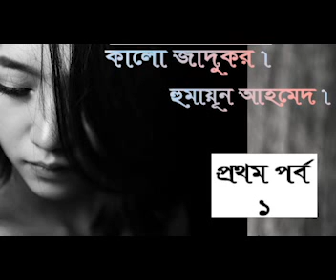কালো জাদুকর 1/8 | হুমায়ূন আহমেদ | Humayun Ahmed | বাংলা অডিও গল্প | Bangla Audio Story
কালো জাদুকর  | হুমায়ূন আহমেদ | Humayun Ahmed | বাংলা অডিও গল্প | Bangla Audio Story

বাংলা অডিও গল্পঃ কালো জাদুকর
লেখকঃ  হুমায়ূন আহমেদ
মূলভাষাঃ বাংলা

আমরা আমাদের ওয়েবসাইট, ইউটিউব চ্যানেল ও ফেসবুক পেজে বই সম্পর্কিত বিভিন্ন তথ্য ও সেই সাথে কিছু বিখ্যাত লেখকদের লেখা বইয়ের অডিও ক্লিপ প্রচার করে থাকি। আপনাদের যদি বই বা বইয়ের গল্প সম্পর্কে জানার আগ্রহ থেকে থাকে তাহলে আমাদের ইউটিউব চ্যানেলে, ফেসবুক পেজ বা ওয়েবসাইটে  এ আমাদের কে ফলো করে রাখতে পারেন,  আমরা সেখানে নিয়মিত বই সম্পর্কিত বিভিন্ন ধরনের তথ্য আপনাদের দেওয়ার চেষ্টা করছি, ধন্যবাদ

Keyword, audiobook, bangla audibook, himu, himu audiobook, humayun ahmed audiobook, humayun ahmed book, humayun ahmed himu, অডিওবুক, বাংলা অডিওবুক, হুমায়ুন আহমেদ, হুমায়ুন আহমেদ অডিওবুক,